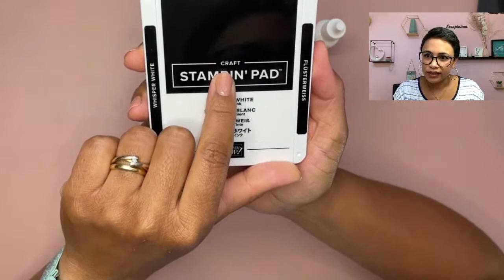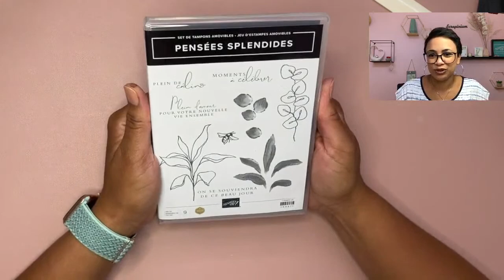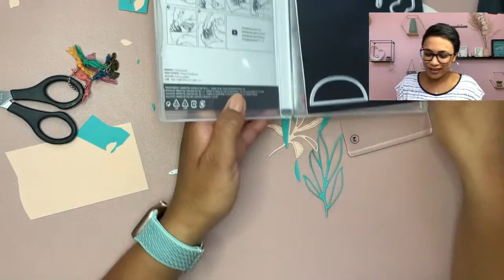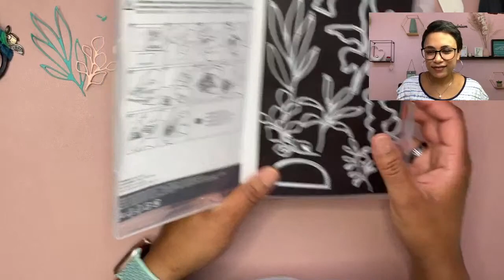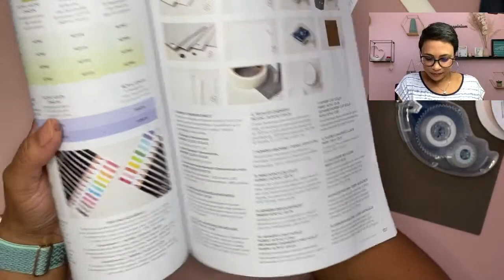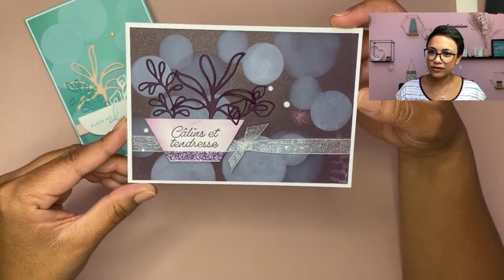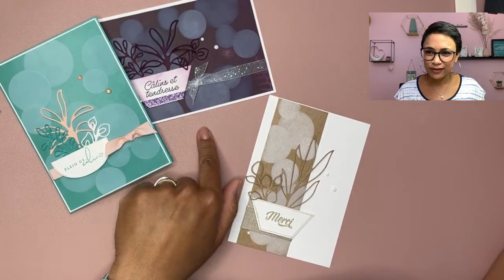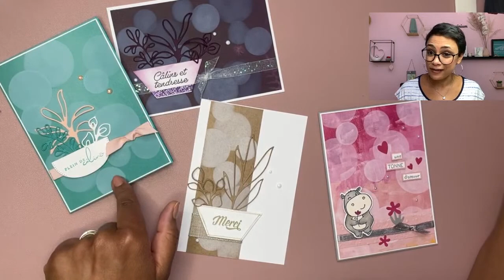Technique Bokeh (ronds lumineux) Stampin' Up - Scrap' en live n°38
Une technique bien connue avec son effet de lumière dont on ne se lasse vraiment pas 😋

Retrouvons-nous pour scraper ensemble le 24 juillet, 10h30! 🥰 Voici le formulaire d’inscription